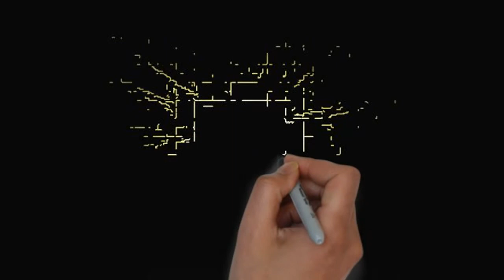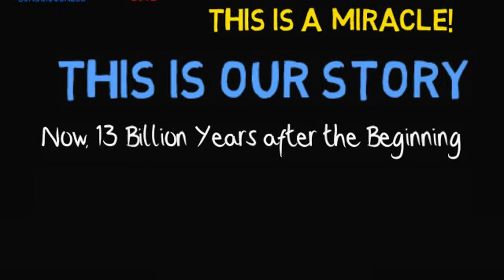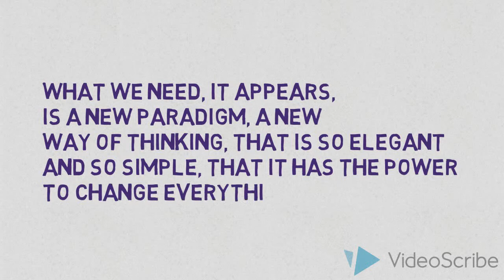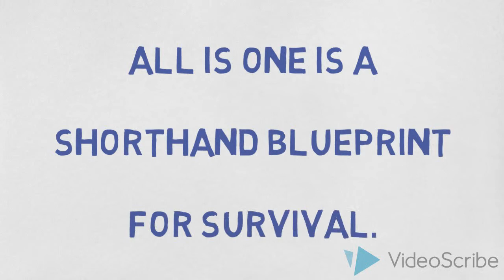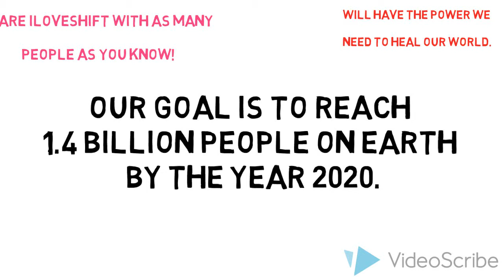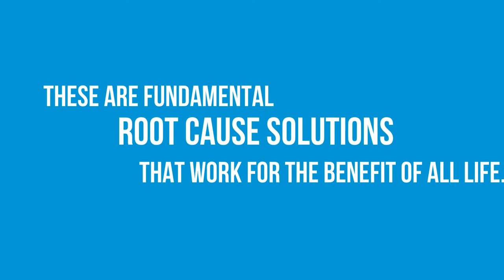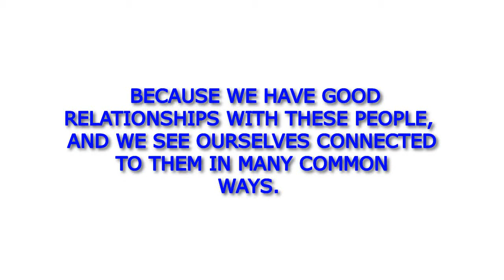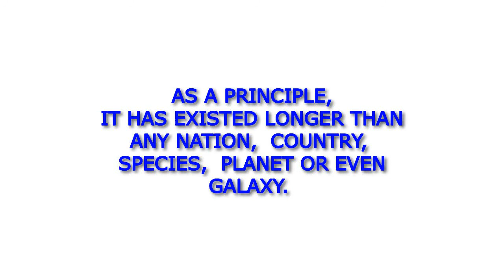All is One | This is Our Story | LoveShift